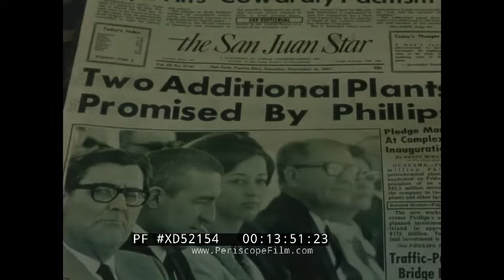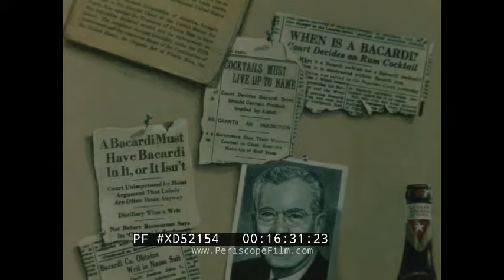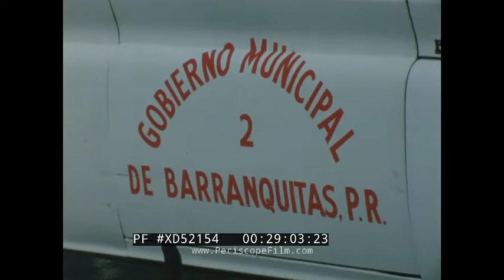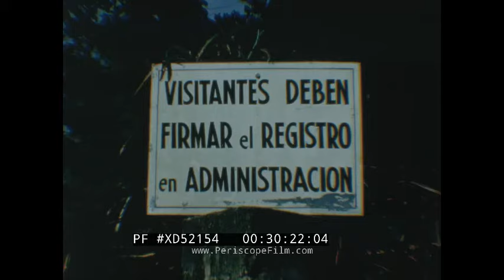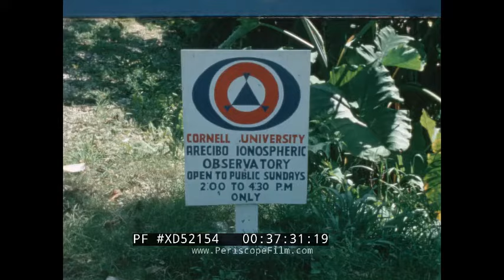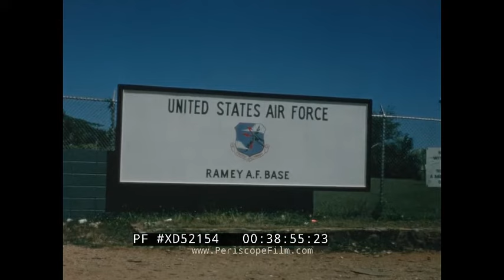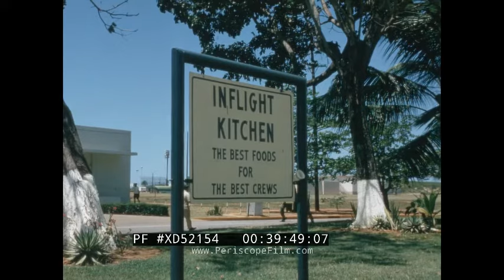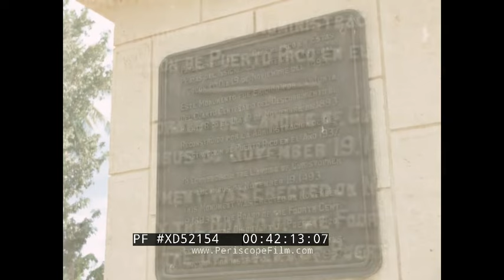" SCHLEY RIDE TO PUERTO RICO " 1960s TRAVELOGUE MOVIE SAN JUAN BARRANQUITAS ARECIBO XD52154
This silent travelogue is reel 1 of “Schley Ride to Puerto Rico (The 51st State?)”, a film in the series dubbed “Picturelogues” produced and directed by Norman E. Schley. This film covers a journey across the island of Puerto Rico starting in the capital of San Juan and proceeding to smaller towns and jungle areas portraying cities, beaches, agriculture, and historical attractions. This version of the film is silent, but most likely a sound version was produced at some point. Many of Schley's films aired on television,  and some were also shown in front of a live audience, with Schley reading from a narration script as the film was projected.

“Puerto Rico!! (The 51st State?)” title banner (00:10). An illustrated world map with an arrow pointed at Puerto Rico (00:34), followed by a map of the Island of Puerto Rico (00:39). The skyline of San Juan (00:46). The Capitol Building in San Juan (02:04). The brick city walls of Old San Juan (02:17). Universidad de Puerto Rico campus (03:18). A SeaLand container ship from Delaware is docked and unloaded at the industrial port of San Juan (04:18). Different conditions of houses and properties, portraying the financial ranges of the city (05:54). Locals and visitors relaxing and swimming at the city’s beaches (07:32). A local is weaving a palm leaf hat, while other locals sell fresh fruit for beachgoers (10:21). A palm tree framed path along the waterfront (11:55). Beachside activities, such as children’s games and fishing (12:49). “Fortín San Juan de la Cruz” waterfront fort (13:37). Pages from “the San Juan Star” newspaper (13:52). San Juan’s power plant (14:22). “The Cathedral of Rum” Bacardi rum distillery (15:29). The production of leather wear, including purses and shoes (18:04). The production of pottery from clay to final design (19:25). The weaving of carpets (20:21). Pineapple fields and workers harvesting (21:38). Coffee plantations and the process from harvest to dried bean (23:59). Various kinds of local agriculture (26:03). The journey through Puerto Rico continues to the small mountain town of Barranquitas (28:14). Views of the town (28:17). A car of “Gobierno Municipal” (28:53). “Hotel Barranquitas” located in a valley (29:08). The journey continues to a Puerto Rican jungle (30:10). A car drives onto a property (30:22). A group sitting in an open cabin in the jungle (30:46). Students reading, playing sports, and swimming together (31:19). Water streams leading to crop fields (32:35). Farming in the city of Arecibo (33:32). A fire burning in a field (36:31). Floral bushes (37:06). Cornell University south of Arecibo (37:25). The Arecibo Ionosphere Observatory radio telescope (37:45). The United States Air Force Ramey A. F. Base in the city of Ramey Field (38:55). The Strategic Air Command (SAC) coat of arms (39:03). Two grounded U.S. Air Force Lockheed C-130H Aircraft (39:06). Two grounded U.S. Air Force Boeing B-52 Aircraft (39:17). Footage from around the Ramey A. F. Base (39:22). Horse-riding up Puerto Rican Mountain roads (40:28). A golf course (40:41). A vibrant dynamic at a crowded beach (40:50). The city of Aguadilla (41:23). The Iglesia de San Carlos Borromeo church (41:48). (42:01). The Colón Park Monument in Aguadilla at the site where Christopher Columbus landed in 1493 (42:01). El Parterre Park which was built in 1851 (42:27). The first reel of this travelogue is concluded with “Intermission” on screen (42:45).